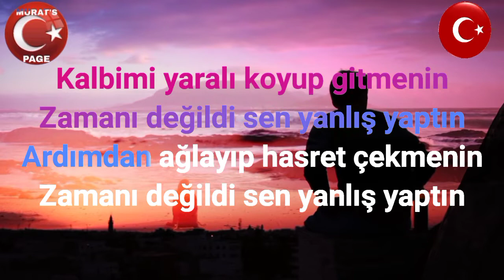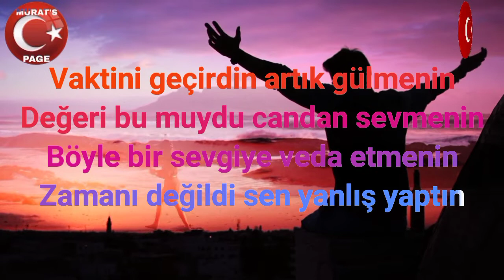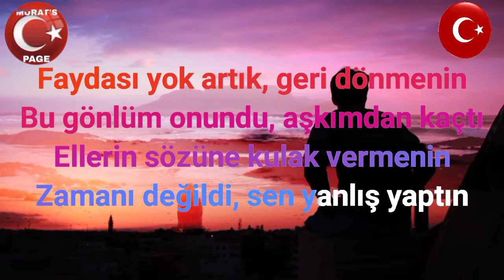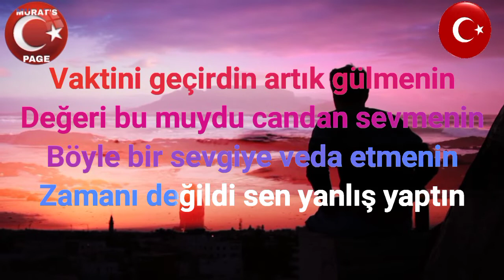Sen Yanlış Yaptın - KARAOKE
Kalbimi yaralı koyup gitmenin
Zamanı değildi sen yanlış yaptın
Ardımdan ağlayıp hasret çekmenin

Vaktini geçirdin artık gülmenin
Değeri bu muydu candan sevmenin
Böyle bir sevgiye veda etmenin

Faydası yok artık, geri dönmenin
Bu gönlüm onundu, aşkımdan kaçtı
Ellerin sözüne kulak vermenin